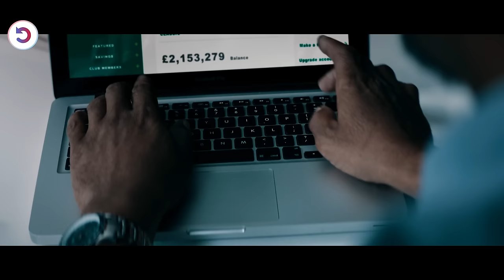Police Didn't Realize This Guy Is A Ruthless Fighter Who Can Destroy Them In Seconds!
After years of assaults on him in prison, betrayed by his loan shark brother, a hardened convict escapes for revenge against those who made him a killer.